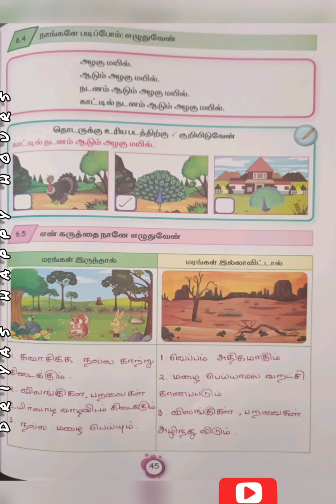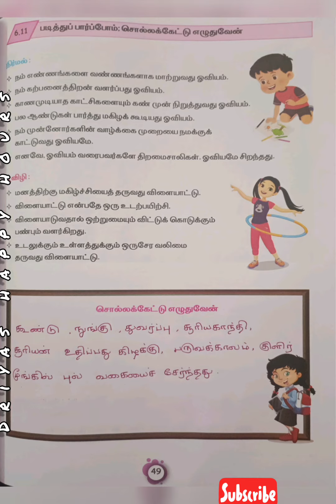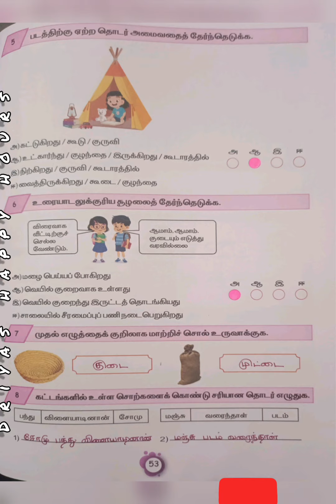எண்ணும் எழுத்தும்|பருவம் 1|தமிழ்|வகுப்பு 5|அலகு 6|பழமொழியும் விவாதமும் |பயிற்சி நூல் விடைகள்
Ennum Eluthum Tamil work book answer class 5 chapter 6 Term 1